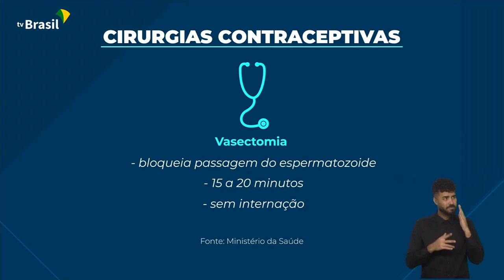NOVA LEI DETERMINA QUE LAQUEADURA E VASECTOMIA PODEM SER FEITAS A PARTIR DE 21 ANOS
| BRASIL |

ENTRA EM VIGOR A LEI QUE REDUZ A IDADE MÍNIMA PARA A LAQUEADURA EM MULHERES E A VASECTOMIA EM HOMENS, QUE AGORA PODEM SER FEITAS A PARTIR DE 21 ANOS DE IDADE. O SISTEMA ÚNICO DE SAÚDE (SUS) REALIZA OS DOIS PROCEDIMENTOS, QUE AGORA DISPENSA O AVAL DO CÔNJUGE.